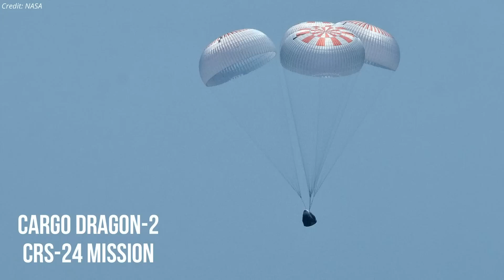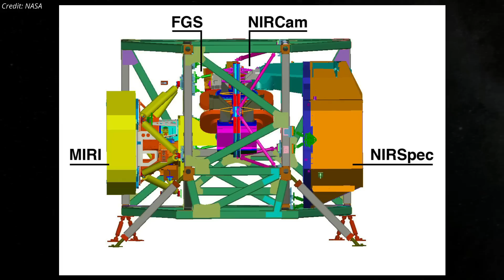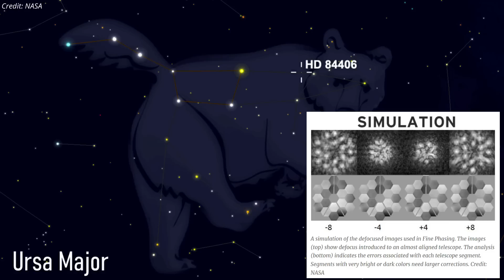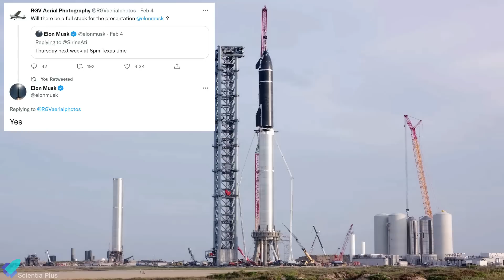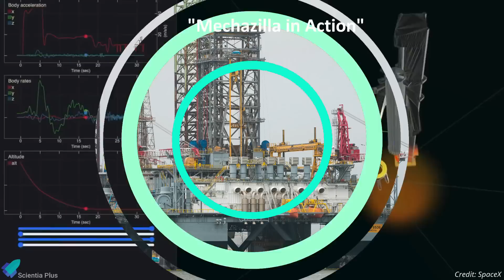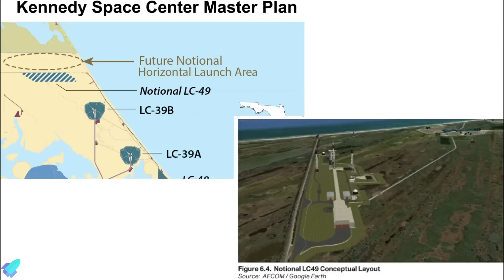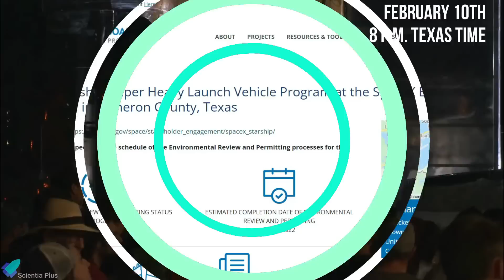Starship Presentation: What Surprises Will Elon Musk Reveal on Thursday?, Starship Full Stack SOON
Elon Musk to host a major presentation on SpaceX’s Mars-bound Starship spacecraft. Super heavy booster-4 mounted on top of the orbital launch mount. Starship full-stack soon.

Three Falcon-9 rockets were launched within 72 hours. NASA and SpaceX say the lagging Dragon parachute may be a normal phenomenon. NASA delays Artemis-1 rocket rollout, pushes launch to April. James Webb Space Telescope detected the first-ever photons. ISRO announced the launch date of the Chandrayaan-3 Moon mission.

Scripted on 05th February 2022

00:00 SpaceX Updates: Falcon-9 Records and Dragon Anomaly
03:23 NASA Updates: Artemis-1 Rollout Delayed, JWST Detected First Light
05:06 ISRO's Chandrayaan-3 Launch Date Announced
06:35 Starship Updates

Image Credits:
Royal Caribbean International
NASA
Hazegrayart
ENSCO
SPadre
Farrielle

Video Credits:
SpaceX
USLaunchReport
ROSCOSMOS
NASA
ISRO
LabPadre
Evan Karen
RoBossBomb

Thumbnail Image Credit: SpaceX/Cosmic Perspective